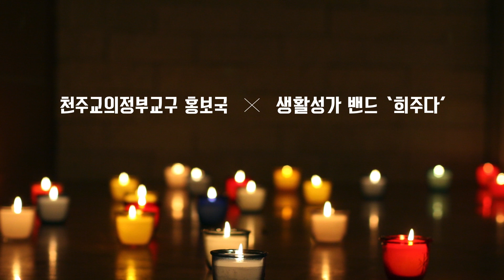하늘의 태양은 못 되더라도_향기 품은 생활성가 #007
향기 품은 생활성가 Ep.007 하늘의 태양은 못되더라도
__작사/작곡_김태진 베난시오 신부님
__묵상글_이름을 밝히지 않은 의정부교구 신부님
__기획 및 배포_의정부교구 문화미디어국
__나레이션 및 연주_희주다